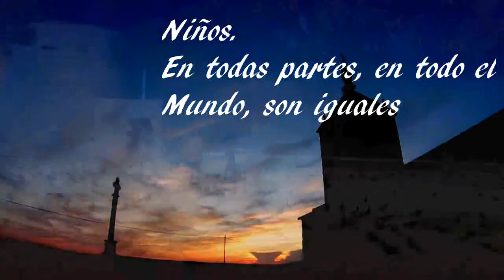Niños, el Futuro.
Un momento de inspiración que tuve al estar en la otra punta del mundo.
En un futuro, si consigo mas imágenes de niños jugando con palomas, haré una versión mas extensa.